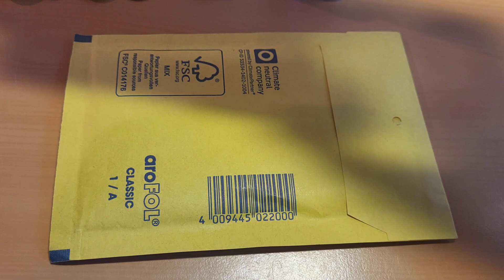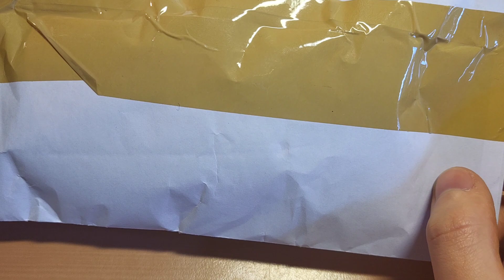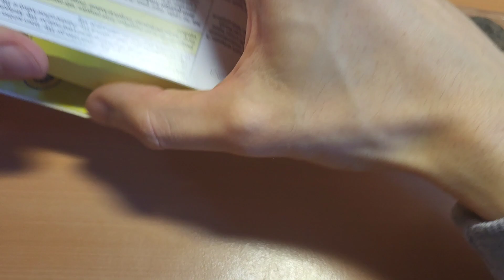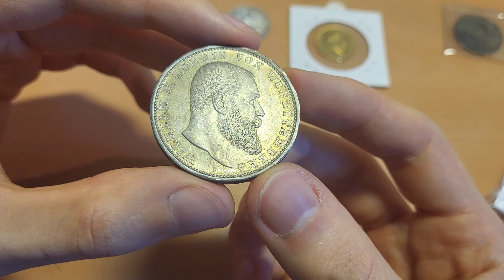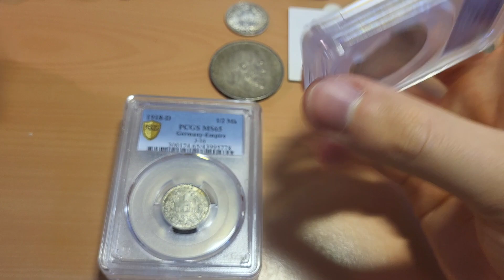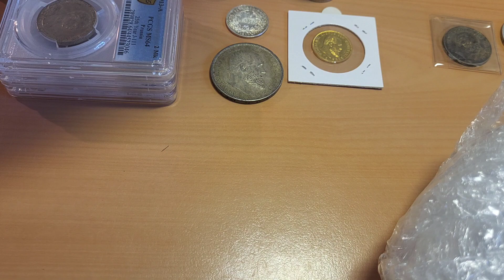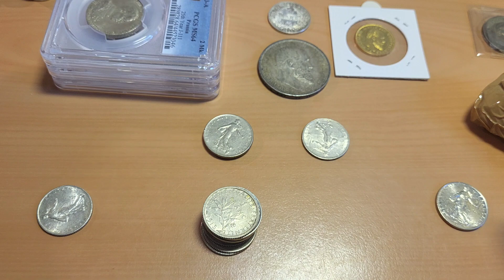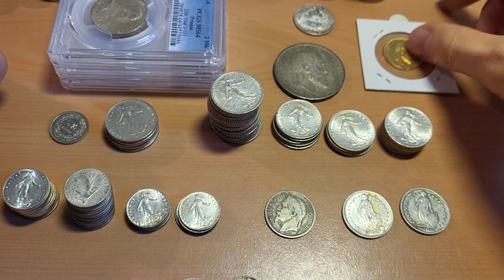Gold und Silber Unboxing!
Hallö zusammen :)

Im heutigen Gold und Silber Video geht es um das interessante Edelmetall Silber. Egal ob in Silberbarren oder in Form von Münzen, Silber ist ein sehr wichtiges Industriemetall, welches heutzutage ziemlich erschwinglich ist und möglicherweise eine gute Chance für die Zukunft bereit stellt. Auch als Sammlerstücke sind Silbermünzen sehr beliebt und bieten viel Freude für die Menschen, die sich gern mit Edelmetallen wie Silber beschäftigen. Natürlich hat Silber auch als Industriemetall immer wieder Probleme, über die wir natürlich auch regelmäßig sprechen.

Alles im Video gesagte ist als persönliche Meinung zu verstehen und keinesfalls als finanzielle Beratung in irgend einer Form.